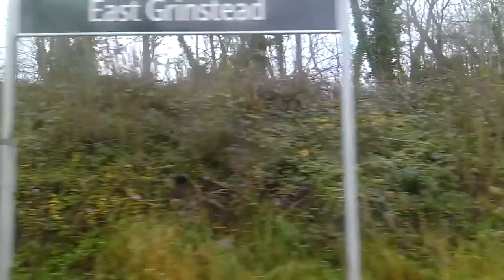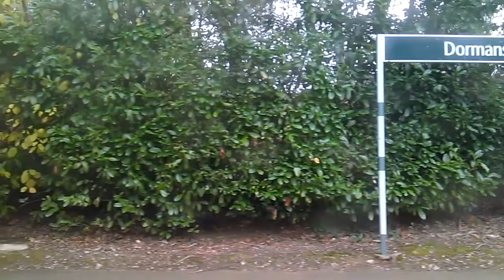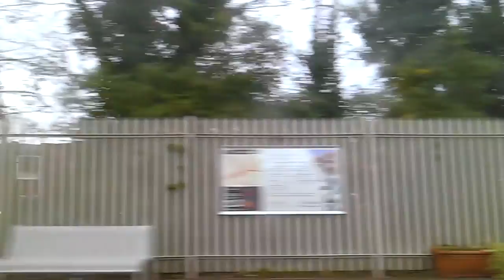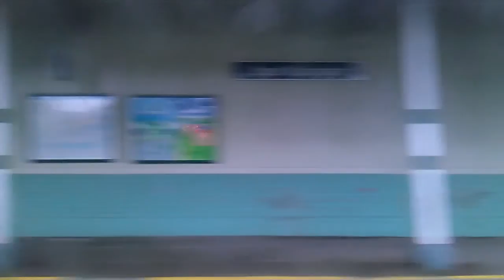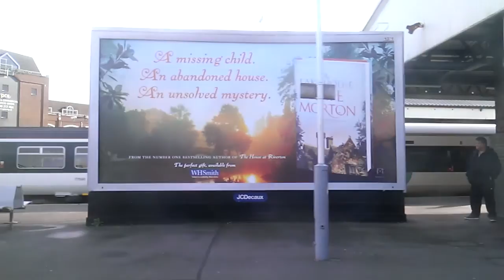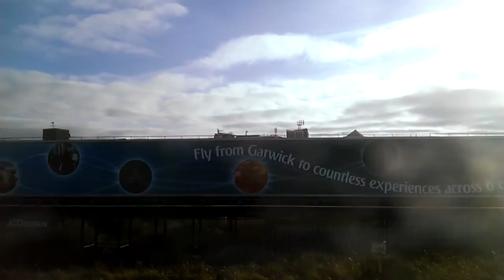Southern: East Grinstead ➡️ London Victoria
00:00 • East Grinstead
02:52 • Dormans
05:49 • Lingfield
13:43 • Hurst Green 🚆
17:03 • Oxted 🚆
22:44 • Woldingham
26:03 • Upper Warlingham
29:50 • Riddlesdown
32:18 • Sanderstead
37:11 • East Croydon 🚆 🚊
48:33 • Clapham Junction 🚆
54:59 • 🏁 London Victoria 🚆 🚇